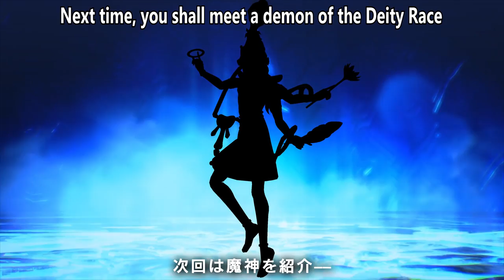Shin Megami Tensei 5 - Orthrus Vol.066 [ENGLISH SUBS]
Thanks to AUselessMage for the English Translation.

Atlus will probably release the full demon compendium every single day till November 12th with these individual demon videos.